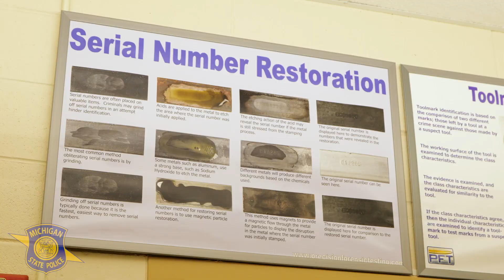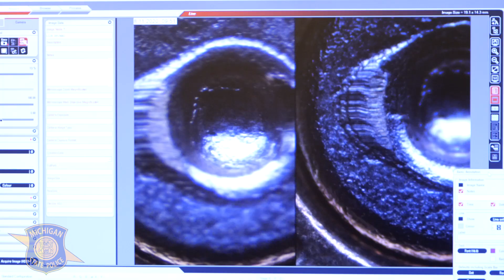Forensic Science Week 2020 - Forensic Scientist Rebecca Smith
September 20-26 is National Forensic Science Week. Forensic Scientist Rebecca Smith of the MSP Lansing Laboratory discusses her passion for forensic science and what her typical work day looks like